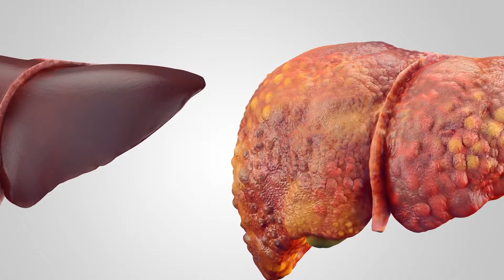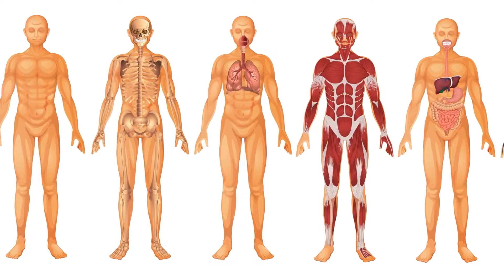Tại sao nghiện rượu lại bị nôn ra máu ¿¿¿| Ranh Giới Sinh Tử #7 | Minions Doctor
Mr I 45 tuổi có tiền sử nghiện rượu nặng và mắc bệnh viêm gan C mãn tính, Mr I  đến khoa cấp cứu vì nôn ra máu bắt đầu 5 ngày trước đó. Khi vừa vào viện, các bác sỹ đã nhận thấy Bệnh nhân kích thích vật vã. Da niêm mạc nhợt nhạt và vẫn còn buồn nôn nhiều, nôn ra máu.
nhịp tim nhanh (140 bpm) và huyết áp thấp (87/36 mm Hg), BN đang sốc do mất 1 lượng máu lớn, nguy cơ tử vong cao.
Khám thấy gan to có thể sờ thấy được, kết hợp tiền sử viêm gan mạn tính, nôn ra máu. Đây là các triệu chứng cho thấy suy gan giai đoạn cuối.

1. Làm Thế Nào Cứu Sống Bệnh Nhân Covid Nặng Nhất ¿| Ranh Giới Sinh Tử #1 | Minions Doctor
2. Tại Sao Đau Chân Có Thể Gây Chết Người ¿| Ranh Giới Sinh Tử #2 | Minions Doctor
3. Tại Sao Uống Ít Nước Sẽ Khiến Bạn Hối Hận ¿| Ranh Giới Sinh Tử #3 | Minions Doctor
4. Trước Khi Cạo Gió, Hãy Xem Video Này ¿| Ranh Giới Sinh Tử # 4| Minions Doctor
5. Trước Khi Nội Soi Gây Mê, Hãy Xem Video Này ¿| Ranh Giới Sinh Tử #5 | Minions Doctor

Minions Doctor
Ranh Giới Sinh Tử